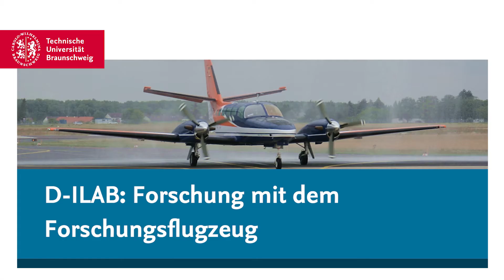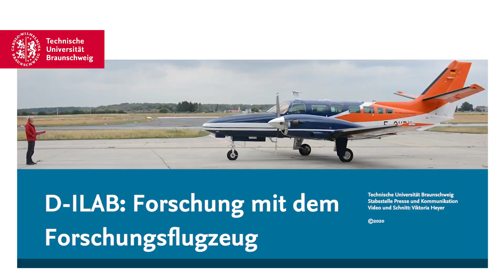Flugzeug vor der Linse: Forschung mit dem Forschungsflugzeug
► Das neue Forschungsflugzeug der TU Braunschweig ist ein echtes "Forschungsgerät". Für welche Projekte es eingesetzt werden soll, wird im letzten Teil unserer Videoserie verraten. Darunter ist ein einmaliges Forschungsprojekt, bei dem die Cessna F406 ("D-ILAB") mit ihrer Vorgängerin, der Dornier Do128-6 („D-IBUF“), zusammen fliegen soll.